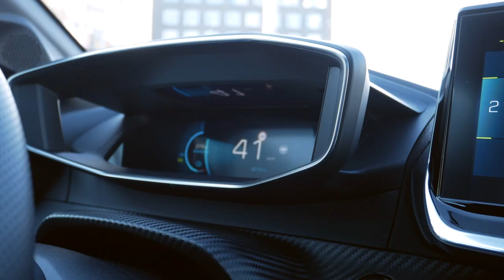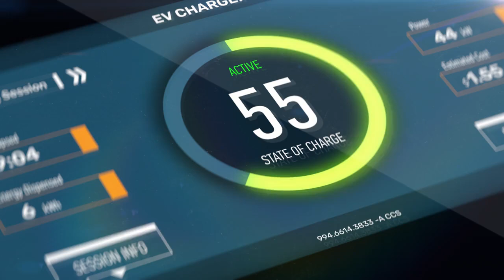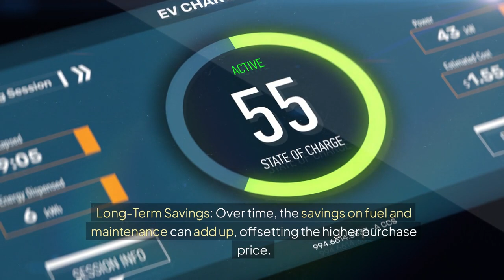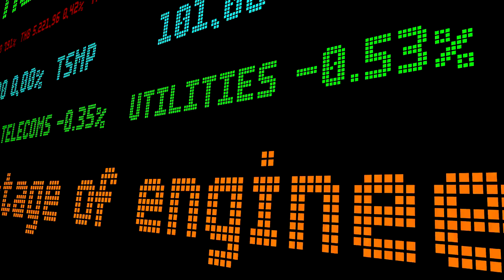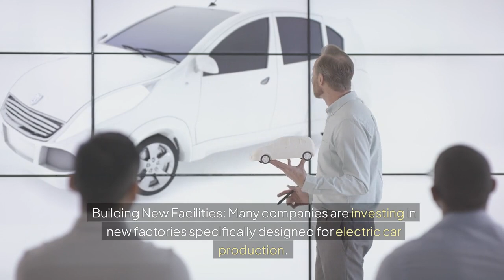The Impact of Electric Cars on the Auto Industry | Part 1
Discover how electric cars are reshaping the automotive landscape in our video, "The Impact of Electric Cars on the Auto Industry." We delve into the transformative effects of EVs on car manufacturers, market trends, and consumer preferences. Learn how electric vehicles are driving innovation, influencing vehicle design, and challenging traditional automotive practices. From shifts in production to new business models, explore the far-reaching consequences of this electrifying trend.